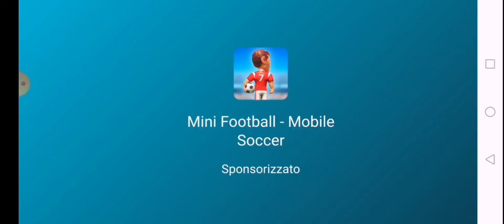Spruzzo lo saprai al peperoncino sulla nonna(GRANNY)